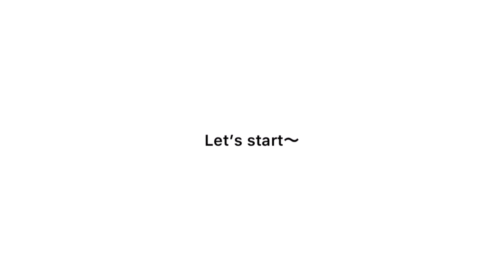【かんたんアクセサリー】初めて作るビーズリング/Pearl ring made for the first time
はじめてビーズリングを作る方に向けた動画です。

This is a video for those who make bead rings for the first time.

使用パーツ〜Materials
　　パール(8mm)1個〜1 pearl(8mm)
　　パール(4mm)8個〜8 Pearls(4mm)
　　丸小ビーズ〜Seed beads 11/0
       テグス2号〜Fishing Line